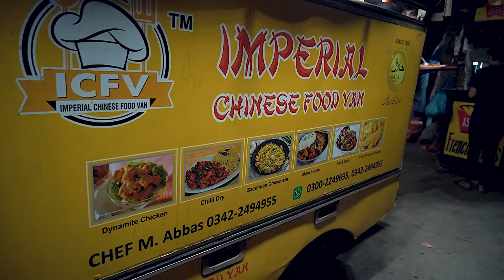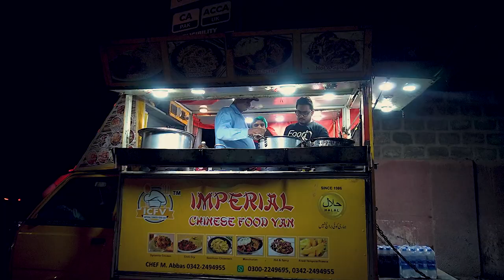Imperial Chinese | Best Chinese Food At Streets Of Karachi | Street Food Of Pakistan | Foodistive